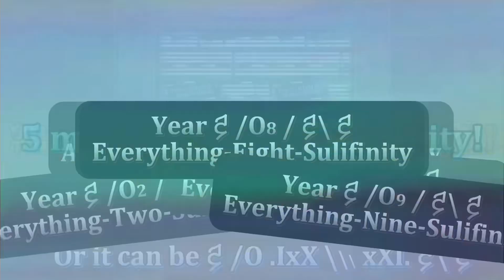Traveling from Year Sulifinity to Year Insiderfinity! Sneakpeak 1: We’ve reached Year Disifinity!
Part 1 of NSRYT shows you a sneakpeak of Traveling to Year Insiderfinity.

——== DISCORD SERVER ==——
I'm currently working on a new discord server, and I'm sure it'll be official. It'll take some time for me to make this server public.

I put a lot of effort into these videos, especially when I create thumbnails! But I'm trying my best to upload monthly!

Take care, and let's roll the video!